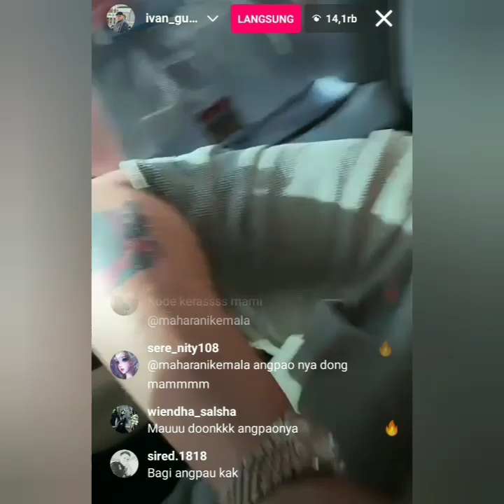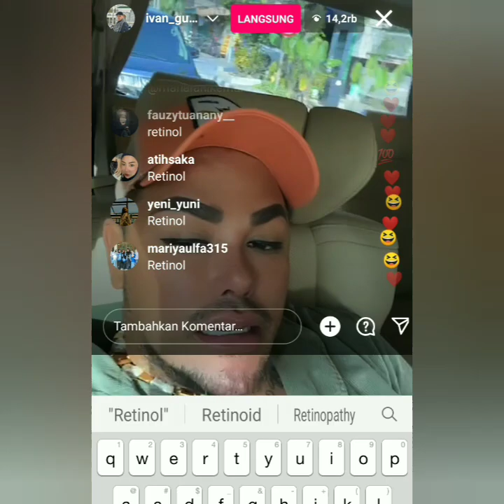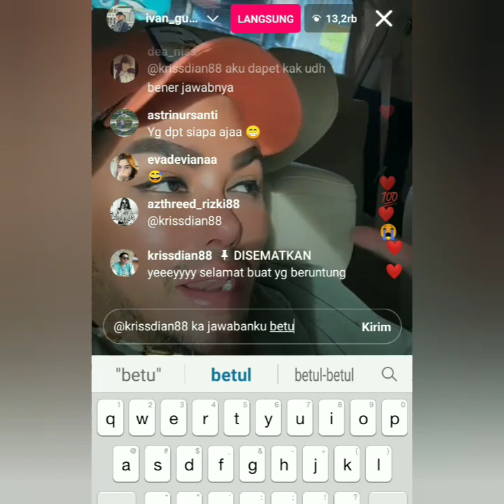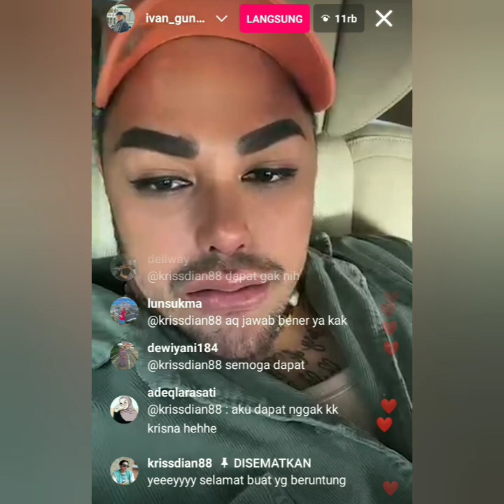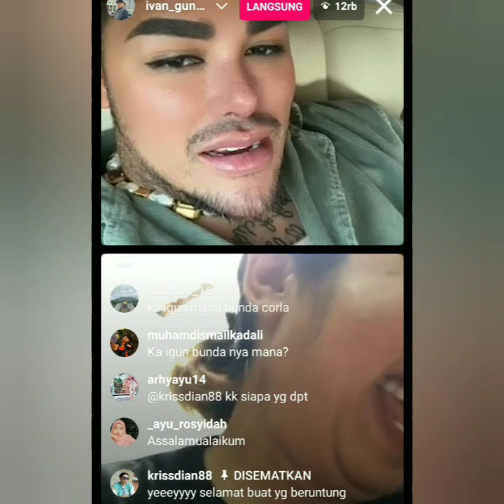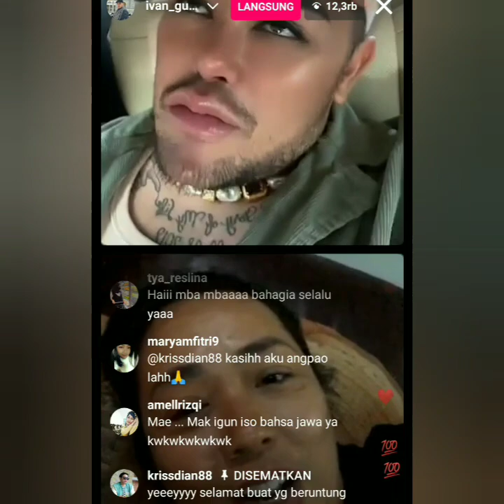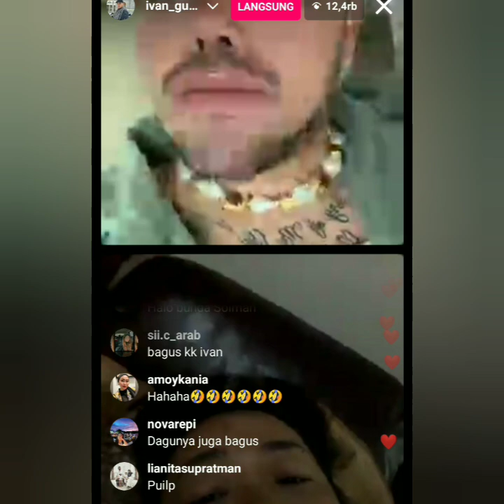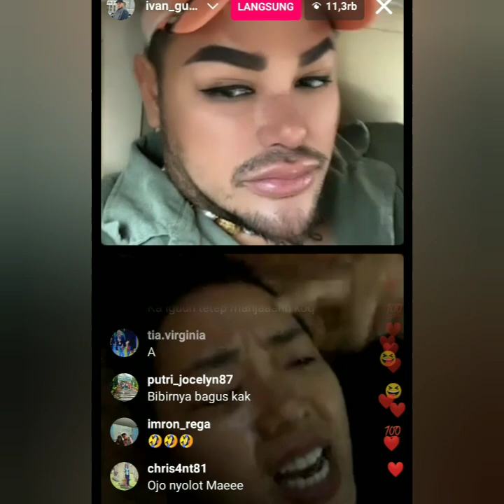KABAR TERBARU DARI AYUTT, MOMAYTING, IVAN GUNAWAN & MAE SHOWIMAH. BIKIN G33GER COBA LIHAT INI